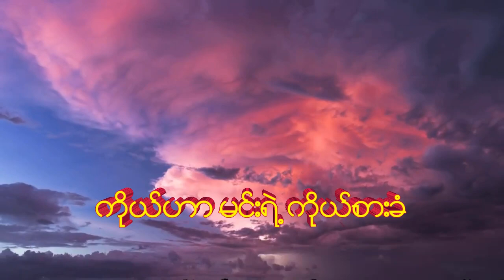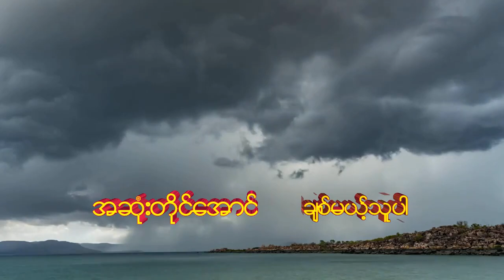ဆႏၵတစ္စုံ - မဒီ + ဝုိင္ဝုိင္း